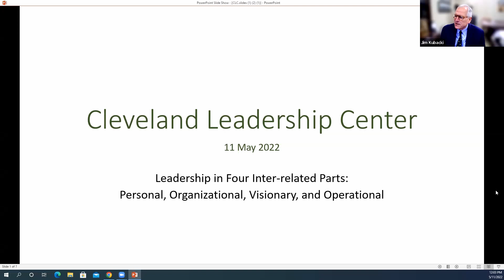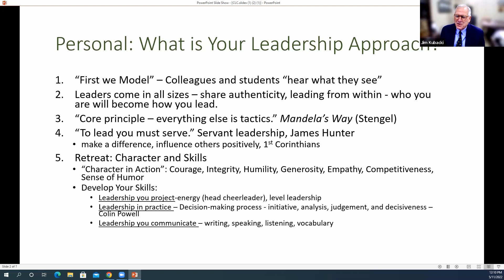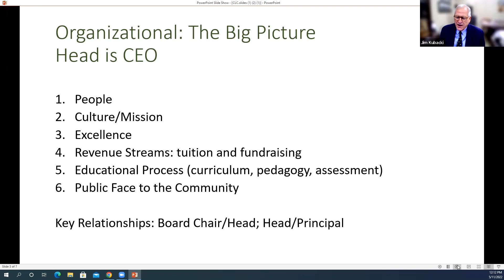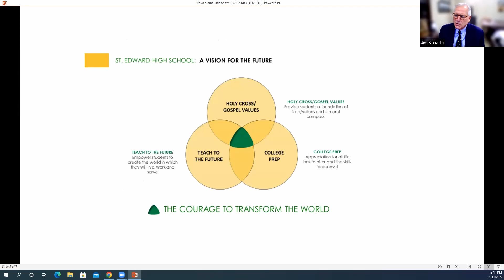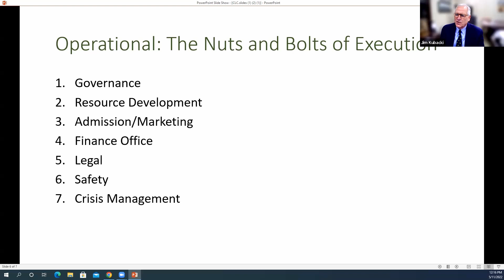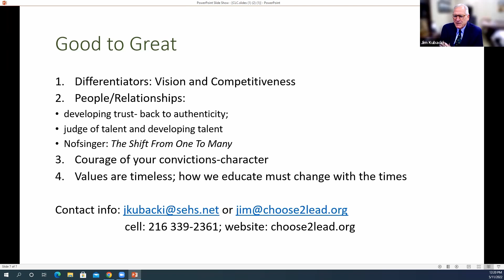The Way Forward Leader Lunch Break: Choose to Lead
Jim Kubacki, President, St. Edward High School

Jim discussed four types of leadership (personal, organizational, visionary, and operational) and elements of them that he thinks is important today.

Recorded from a live Zoom session.